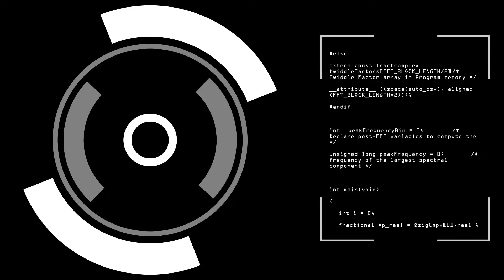ROUND SOUND RADIO LIVE LOUNGE WITH (ALAN TRIGGS)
Artist/Band: Alan Triggs

Track Featured: Fly away